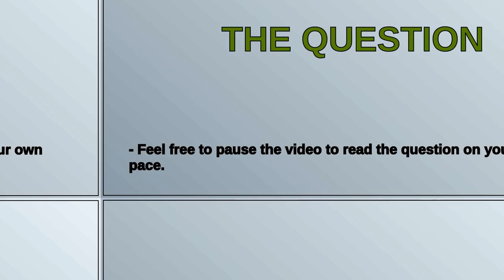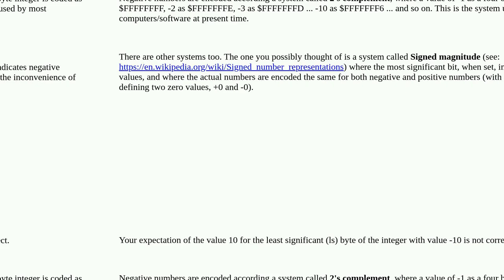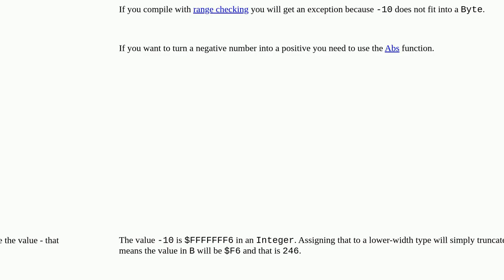Delphi - from Integer to Byte type (negative number conversion)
A special thanks goes out to the community

  byte negative-number integer delphi